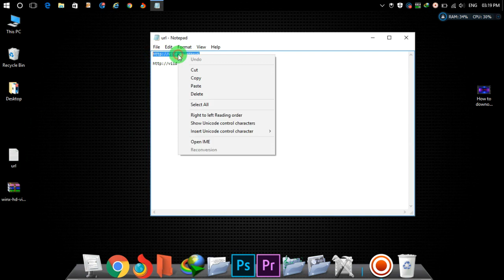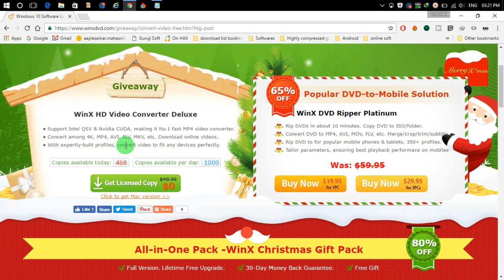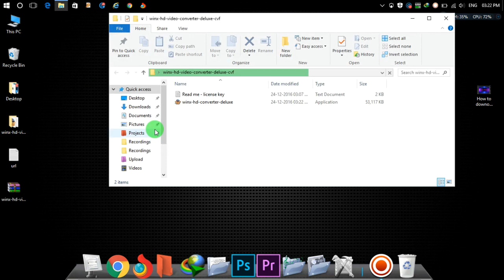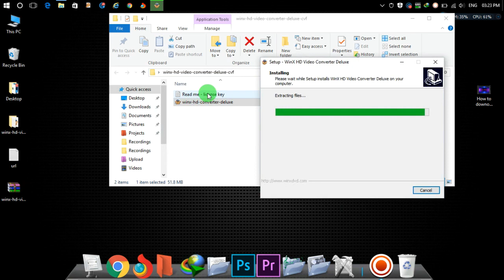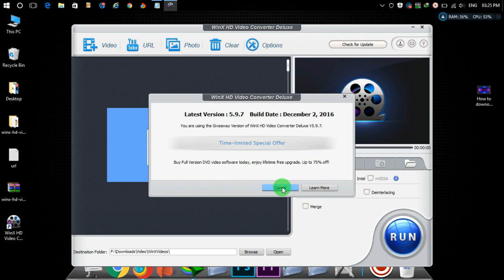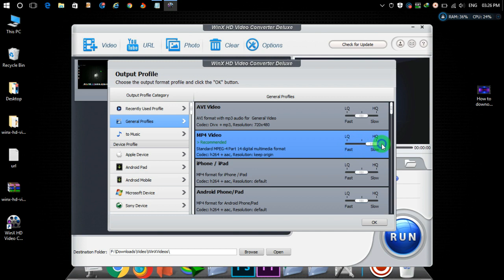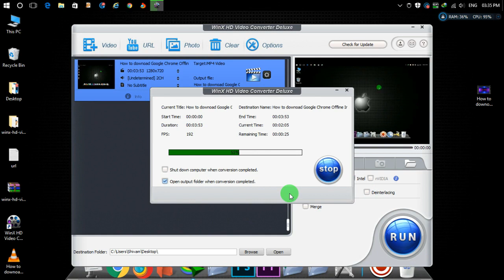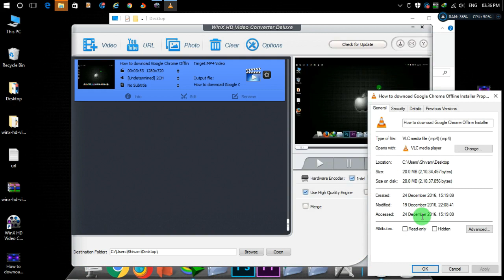Winx Video Converter Deluxe Giveaway ( free ) in Hindi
Technical and Software Videos in Marathi, Hindi and English.
Also In this my Tech Master channel you will get VR (Virtual Reality) content like game play and apps in 3D SBS HD, VR/Cardboard/Active/Passive.